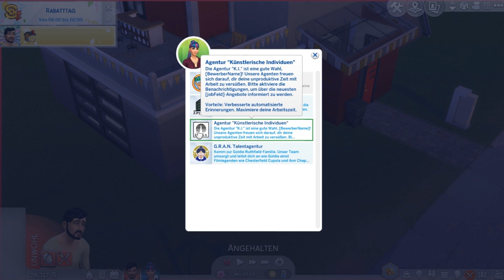Rising Star: Jetzt AUCH MUSIKER!! | Let's Play Die Sims 4 Werde Berühmt #30 (deutsch)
Die Sims 4 Werde Berühmt mit Professor Gamer [Deutsch/German]

In die Sims 4 Rising Star geht es darum, in jedem Fall ein Superstar zu werden, auch wenn es heißt über Leichen zu gehen. Wir wollen berühmt werden. Damian und Luna haben sich dafür auf nach Del Sol Valley gemachtum ein neues Leben zu staarten und um berühmt zu werden!!

(Dieses Lets Play enthält alle Erweiterungen, Gameplaypacks und Accessoire Packs.)